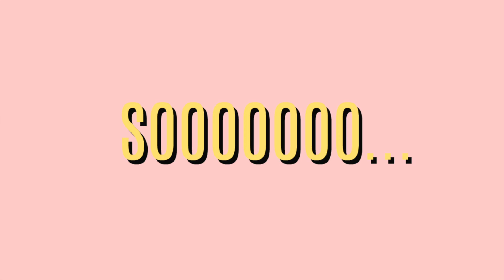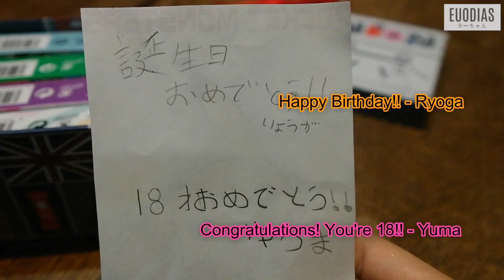my lonely 19th birthday - ft Yuma & Ryoga | Euodias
This was last year's video! I didn't celebrate my birthday this year so I thought I'd just upload a video of my birthday from last year! Enjoy :)

▶︎ MUSIC USED ◀︎